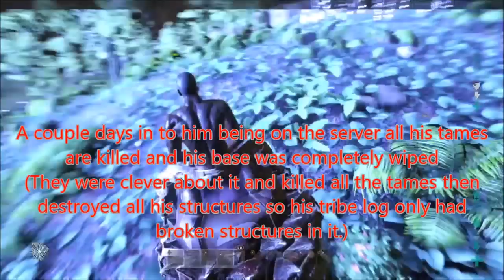VIP vs Myth part 1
This is the first fight i got into on Ark, We had another tribe fighting with us that was very helpful because we probably couldn't take MYTH on our own.